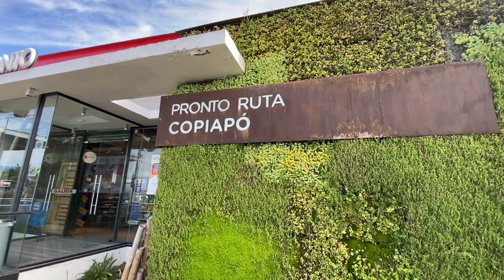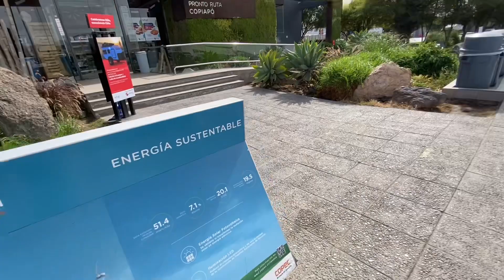Pronto Copiapo - Rita 5 Norte